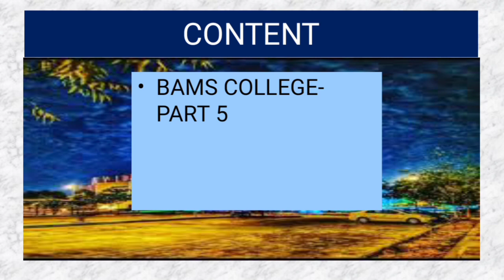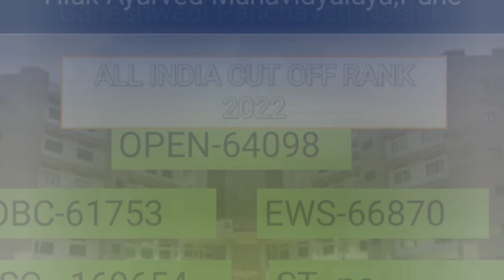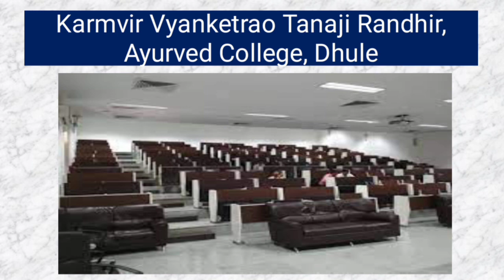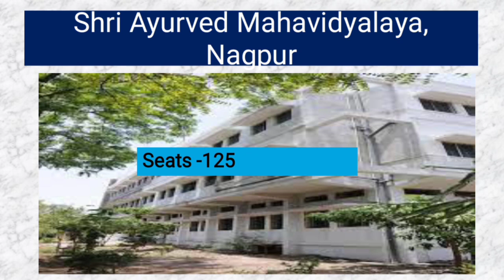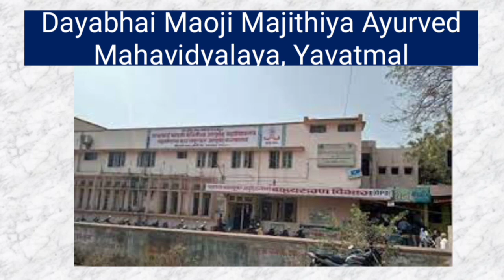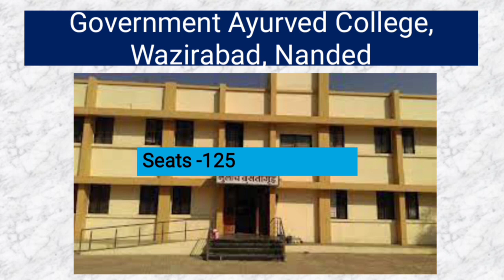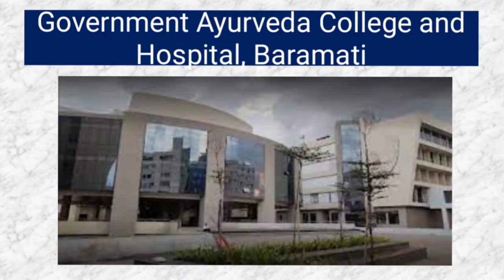Govt BAMS College in Maharashtra|Neet CutoffRank 2023|Seats|The Aid of Learning|Part 6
Government college in india for bams
govt college goa seats
govt college bihar fees
Neet 2022-23
bamsseats
 topbamscollege
fees
seat